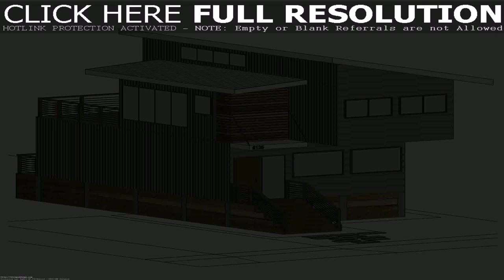House Design In Nz (see description) (see description)